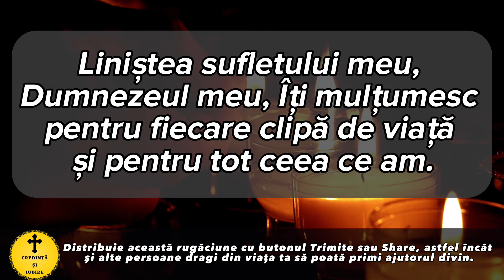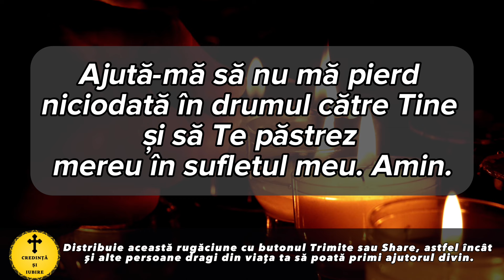Rugaciunea Serii De Luni 25 Martie 2024 – Rugaciune Scurta Si Puternica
Roagă-te neîncetat!